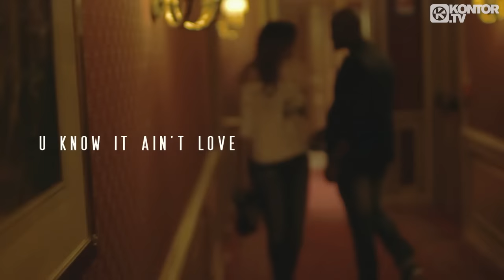R.J. feat. Pitbull - U Know It Ain't Love (David May Mix) (Official Video HD)